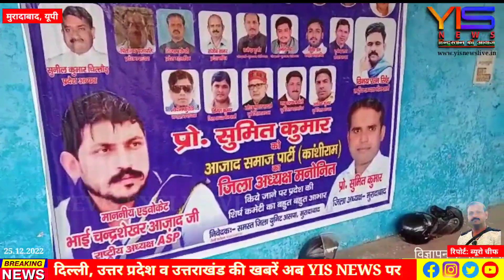मुरादाबाद में आजाद समाज पार्टी कांशीराम द्वारा मीटिंग में निकाय चुनाव पर की गई चर्चा।